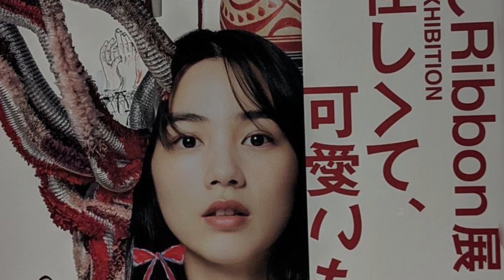がんばれのん 怪しくて可愛いもの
NB Press Onlineインタビュー写真

GEZAN with Million Wish Collective「JUST LOVE」

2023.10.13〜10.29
   仙台PARCO15周年記念×のん コラボ企画
「のんRibbon展 怪しくて、可愛いもの。」開催